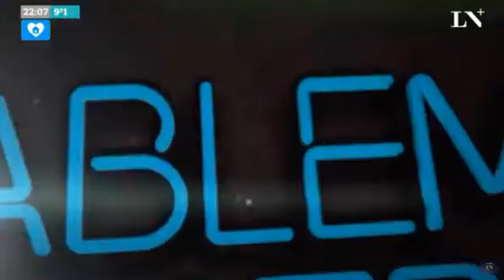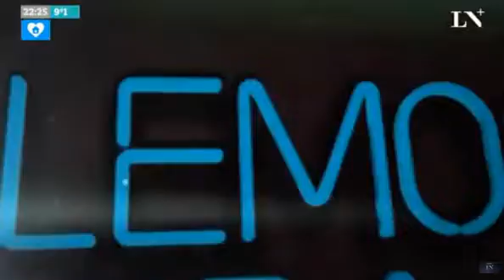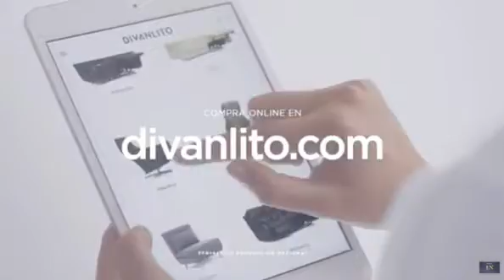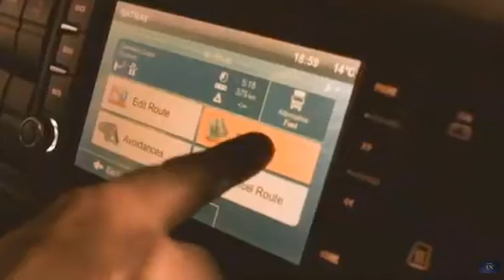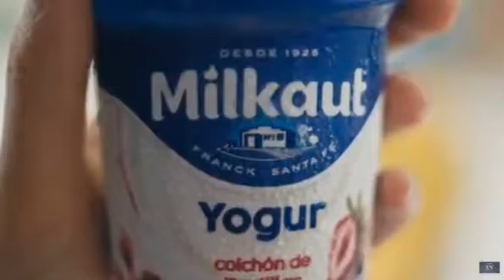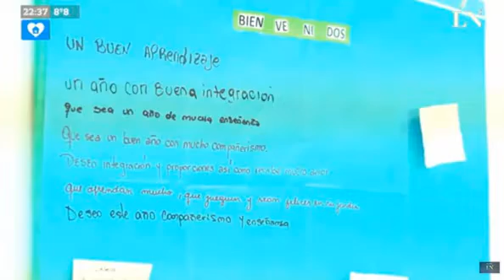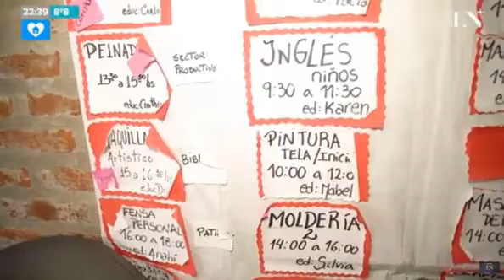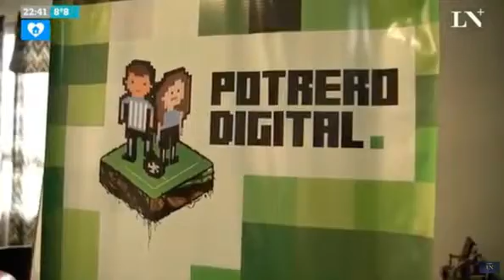Toty Flores en Hablemos de Otra Cosa LN+